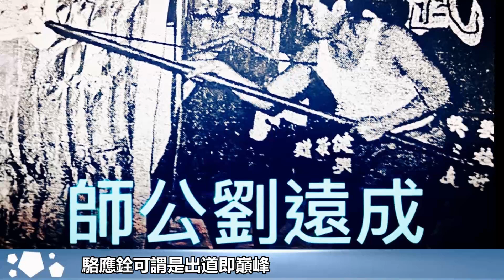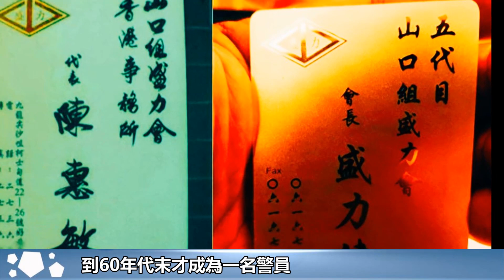他是陳惠敏的頂頭上司，江湖地位崇高，與竹聯幫大佬關係不簡單︱14K︱陳惠敏︱竹聯幫#HK娛樂驛站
他是陳惠敏的頂頭上司，江湖地位崇高，與竹聯幫大佬關係不簡單